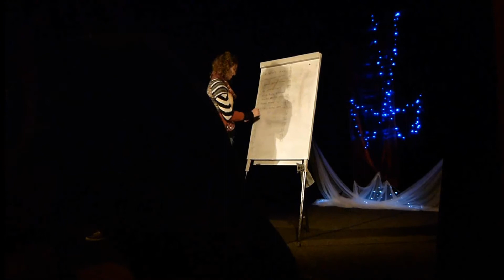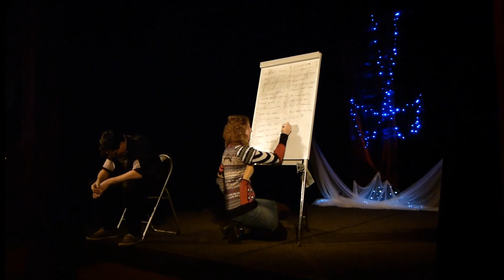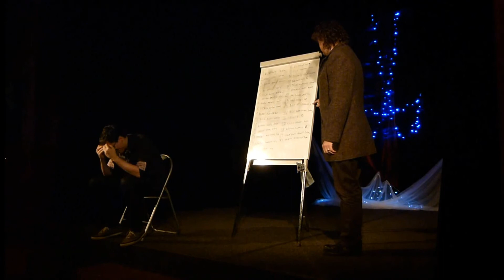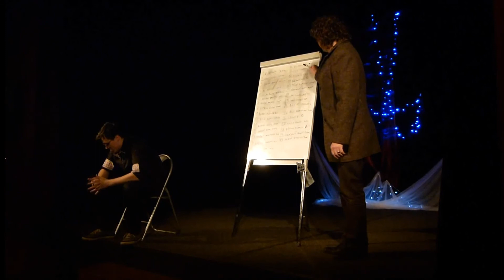Magog a jeho zázračná paměť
Karlínské spektrum
Vánoční kouzelnická besídka 2013